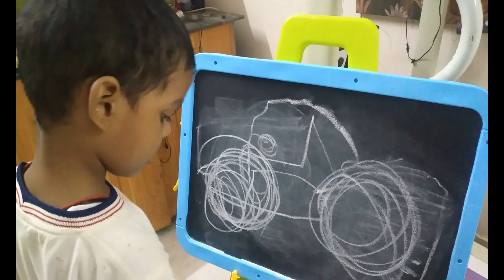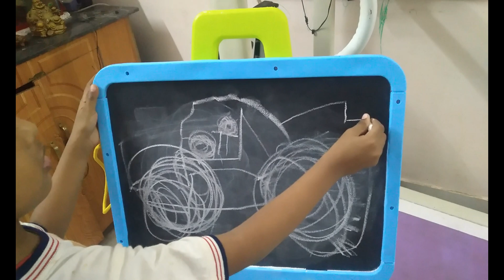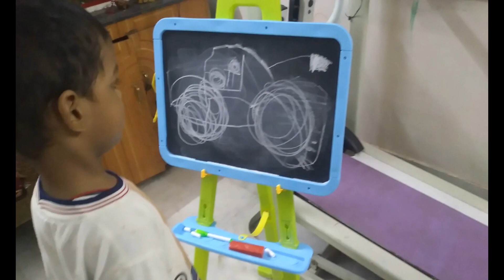Rajvardhan World @Rajvardhanworld How to Make a Water Pump DIY Water Pump Water Pump with old Toy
Title:- Homemade Water Pump / Cool Science experiment / Ghar per pump kaise banaye / Old toy crafts / School Project / Home made Water pump
Rajvardhan World

Hi,
      Our channel is dedicated to giving "Parenting Styles"  for the parents to spend quality time with their kids. Nowadays we can't leave our kids only on the school's syllabus and teachers. To inculcate moral and mental values in the kids, parents must aware to spent quality time with their kids.
It is true that in today's fast and busy life schedule parents can't spare time for the kids. But it is also true that kids' first teacher is their parents. And definitely, the learnings of these days are the foundation stone for their future.
In this channel, we are dedicated to giving Parenting Styles that can help you to feel more satisfied as a parent. It can  Boost Your Child's Self-Esteem, Catch Kids Being Good, Set Limits, and Be Consistent With Your Discipline, Make Time for Your Kids, Be a Good Role Model, Make Communication a Priority and Be Flexible and Willing to Adjust Your Parenting Style for the bright future of your beloved kids.
Thanking You,
Rajiv Kumar
About this Video: This video is coo,. Parents can make it with their kids and spend quality time. In this project, I have used the objects of Old/ broken  Toys of kids. You can easily find the DC Motor in any battery-operated toy.
Regards,
Rajiv Kumar